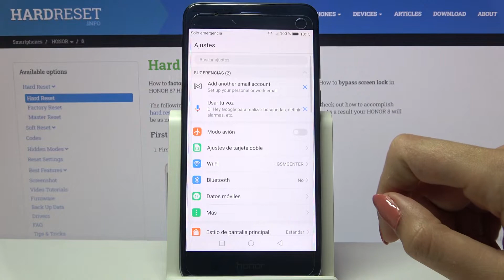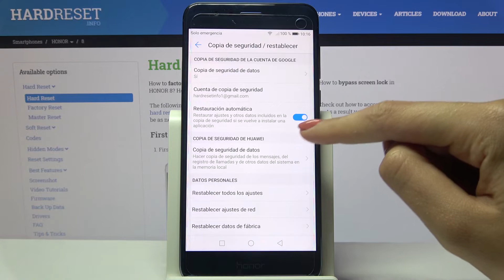Cómo activar la copia de seguridad Google en HONOR 8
¿Qué es copia de seguridad Google? Explicamos todo en nuestro tutorial. Para aprender a hacer copia de seguridad Google en Honor 8 sigue las instrucciones del vídeo. Hoy explicamos cómo activar copia de seguridad Google del Honor 8.

¿Cómo hacer una copia de seguridad de los datos en el Honor 8? ¿Cómo hacer copia de seguridad Google en el Honor 8? ¿Cómo activar copia de seguridad Google en el Honor 8? ¿Cómo funciona la copia de seguridad en el Honor 8? ¿Cómo se crea copia de seguridad Google en el Honor 8?